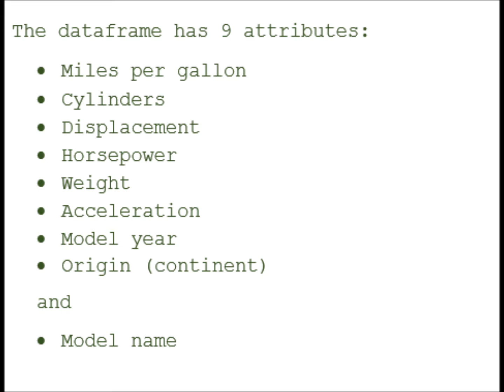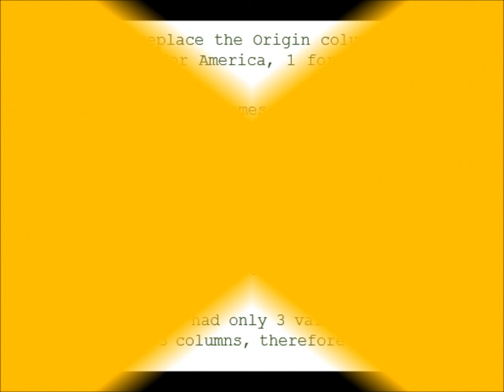Linear Regression 2nd example - p1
ML: Linear Regression 2nd example  part1